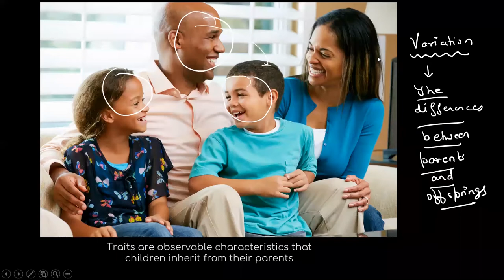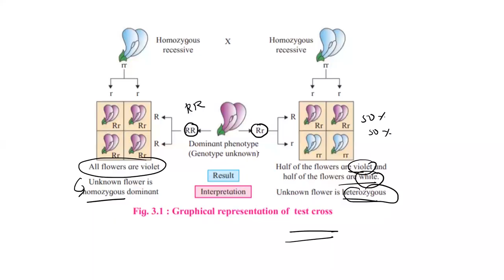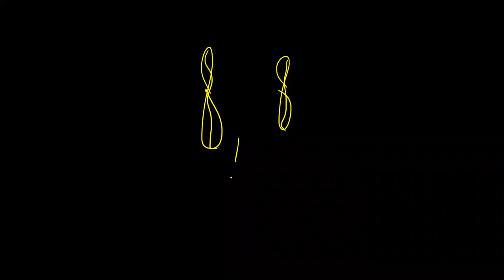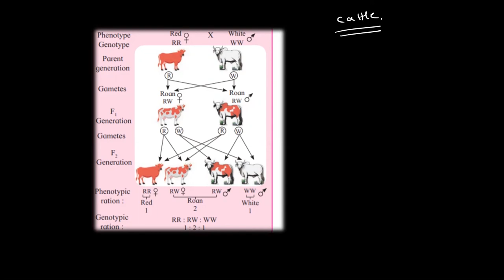Lecture 2-Class 12-Inheritance and Variation-BOARDS/CET/NEET-MH Board-Test Cross and Mendel Deviatio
This Channel Focuses on Science,Maths especially,you will get each and every topic of every chapter Of Maharashtra Board Class 9 and Class 10-Do check the Playlist
Telegram Link-All important pdf, important questions and schedule about lectures of Class 9 and class 10 will be shared here
Owner -Mokshit Mehta Tutorials-Private Tuitions For class 8 to class 12